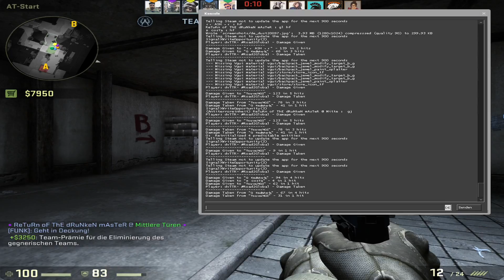Global Offensive - Mac 5e5 #238 dvT- Video Türkce FULL HD [1080P60]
► Oyun Hakkinda:
Road2Global Serimiz tekrar baslamistir! Maalesef Koray veya diger Rank düsük arkadaslar ile oynarken, Global olmak imkansiz gibi birsey...
CsGo da Macera devam ediyor...

► Bilgi:
Destek icin beni Twitter den Takip edebilirsiniz ... (Kisisel Twitter Hesabimdir!)